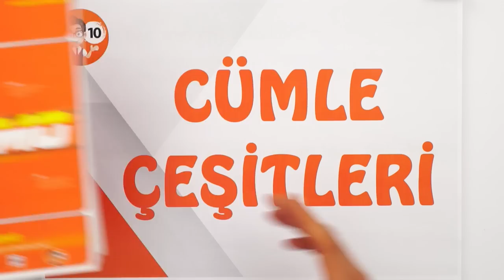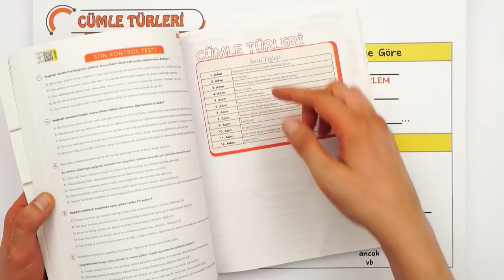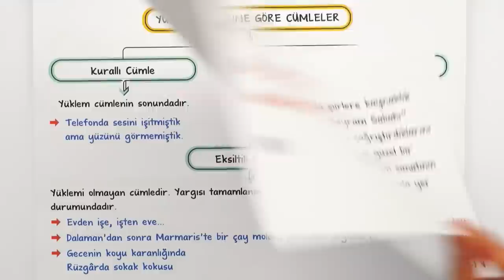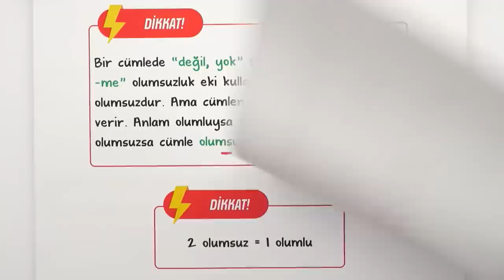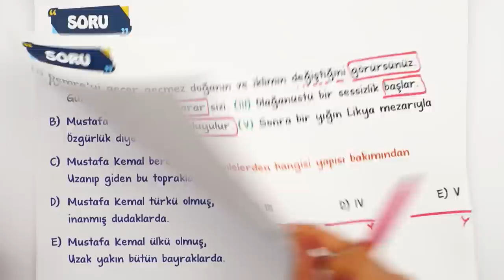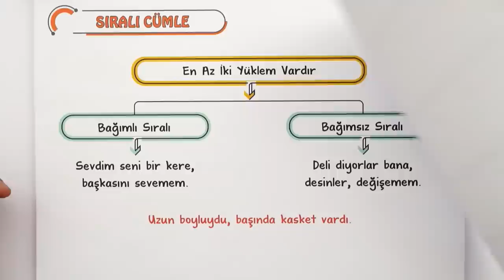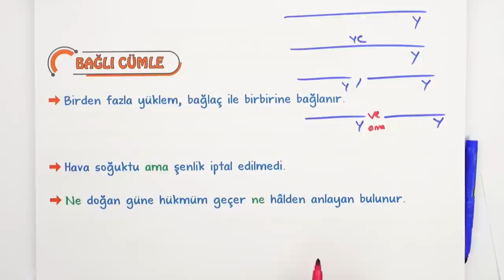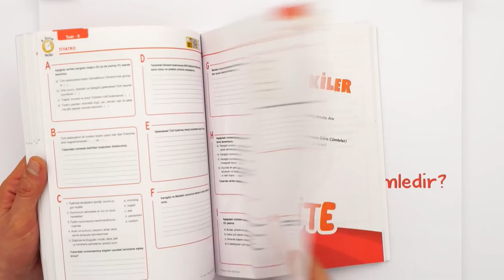Cümle Çeşitleri | 10.Sınıf Edebiyat #2023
Konuyu Pekiştirmeyi Unutma 👇
Yepyeni bir dönemde daha seninleyiz! Sene boyunca; canlı yayınlar, konu anlatımları ve soru çözüm videolarıyla, tonguç yanında! Dersimiz edebiyat ın önemli konularından "Cümle Çeşitleri". Hazırsan öğrenme garantili videomuzla başlıyoruz! 😎